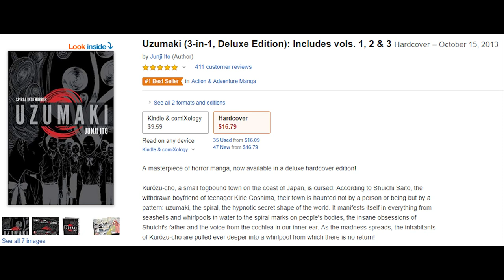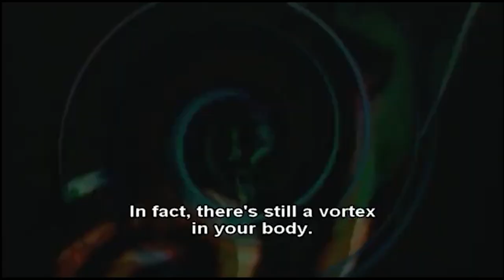The perfect adaptation of Uzumaki already exists.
This review was probably the most annoying and time consuming to put together but I love the way it turned out.